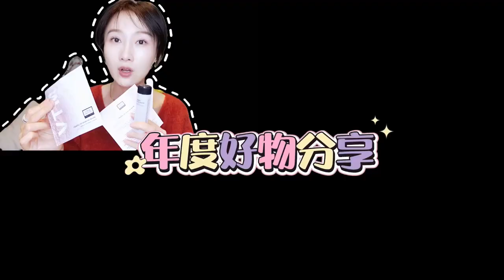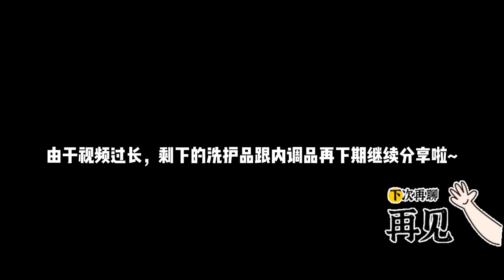『肖涵』 2023年度愛用物二